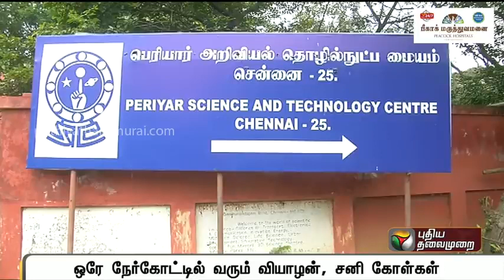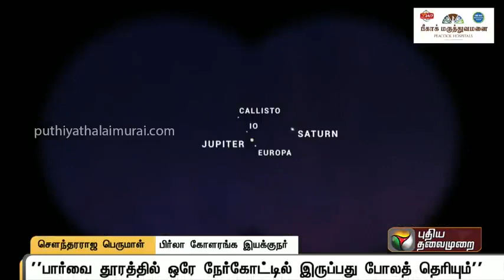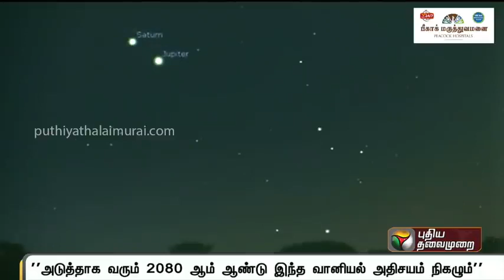397 ஆண்டுகளுக்குப் பின் நடக்கப்போகும் வானியல் ஜாலம் என்ன தெரியுமா Jupiter and Saturn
ஆண்டுகளுக்குப் பின் நடக்கப்போகும் வானியல் ஜாலம் என்ன தெரியுமா Jupiter and Saturn
Do you know what the astronomical network will look like years later?